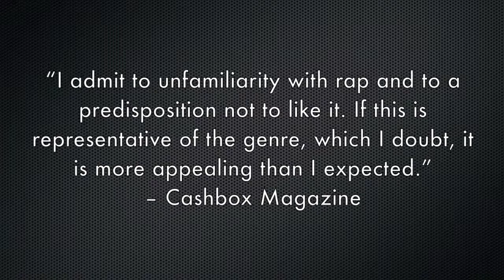The American Music Project - On the Bright Side Preview